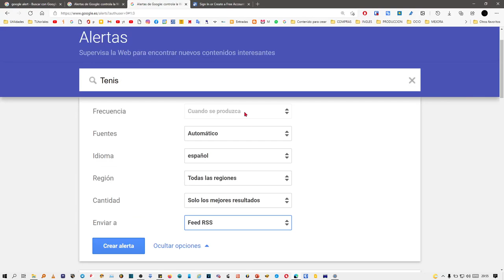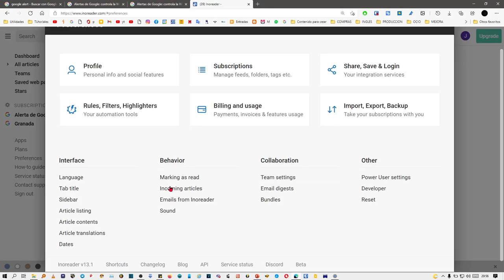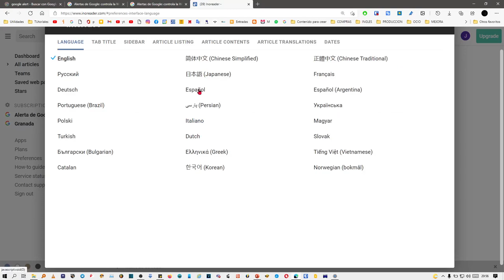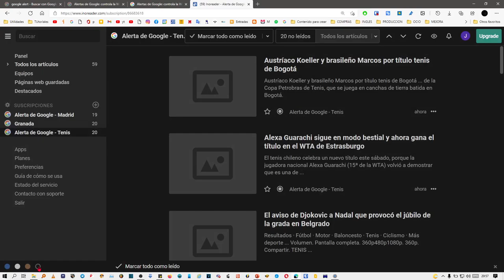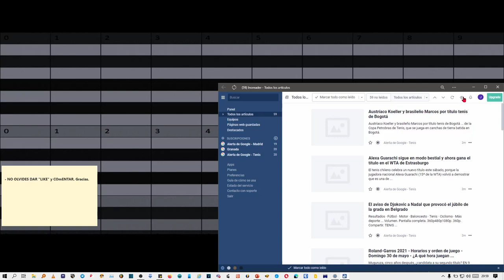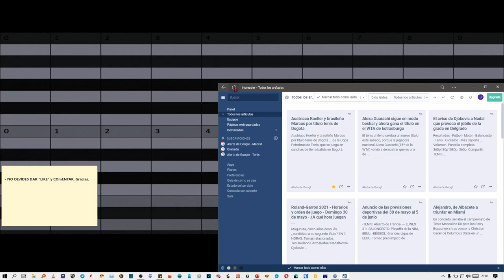Alternativa a "Noticias e Intereses" de Windows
Solo quería compartir mi forma preferida de estar al día de las noticias, ya que pienso que hay formas mejores, está, por ejemplo, que las que ofrece el nuevo widget de Noticias e Intereses de Windows 10.